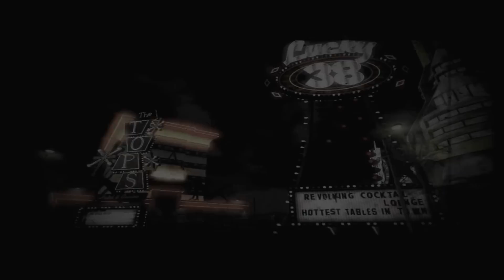Fallout New Vegas - Pt 1 - ''Un Brutto risveglio'' Full HD ITA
Salve a tutti amici del tubo,eccoci qui con una nuova serie su questo gioco al dir poco epico...beh ditemi cosa ne pensate e non dimenticate commentino e pollice in su,un saluto Nick ;)